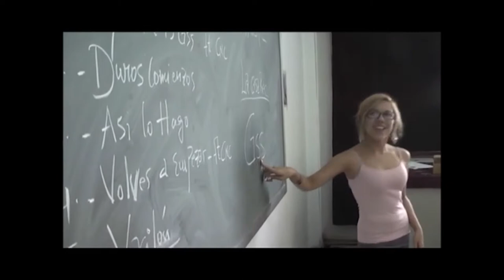Gss | Real Rap (Official Music Video)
No copyright is claimed and to the extent that material may appear to be infringed, I assert that such alleged infringement is permissible under fair use principles and U.S. copyright law.